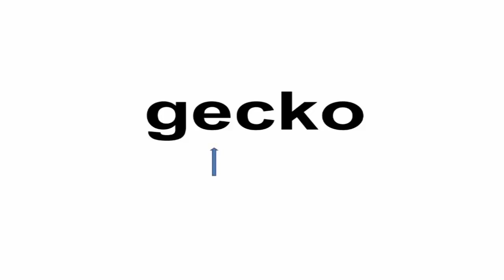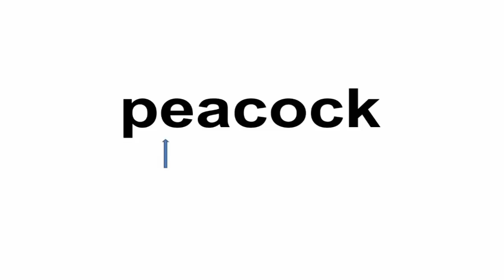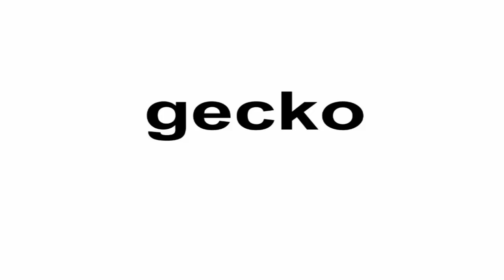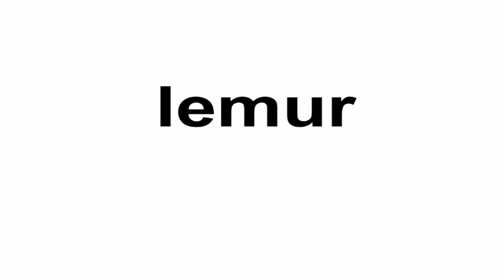Tiếng kêu của các loài vật | dạy bé nhận biết các con vật qua tiếng kêu | dạy trẻ thông minh sớm 6